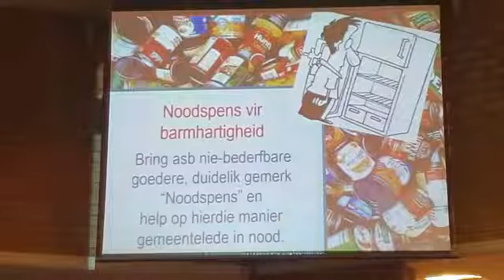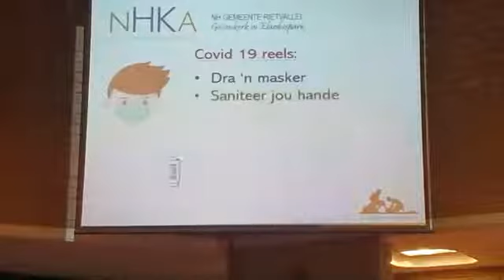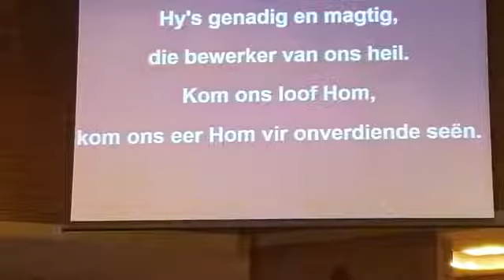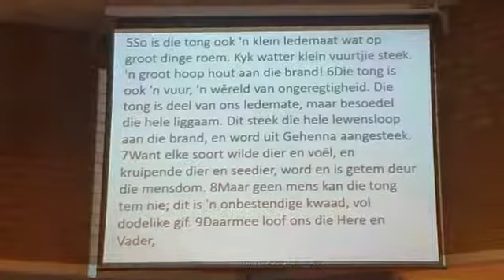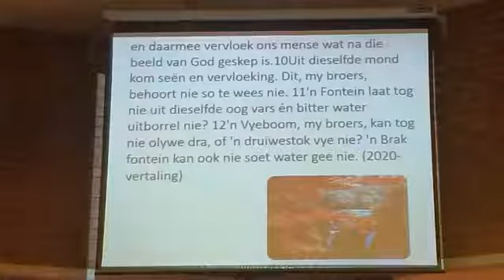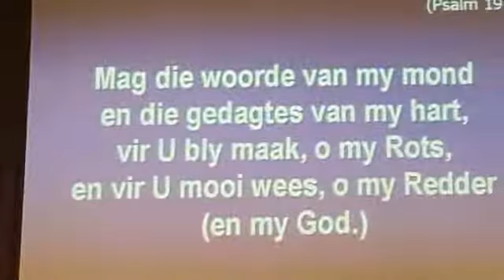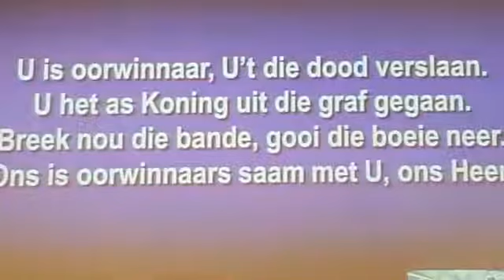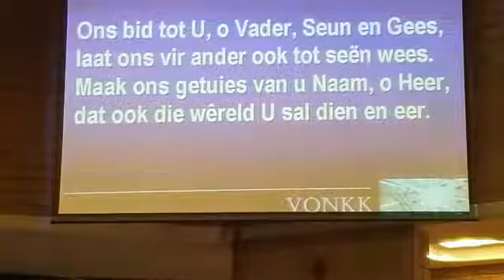Die krag van woorde Sondag 12 Junie 2022